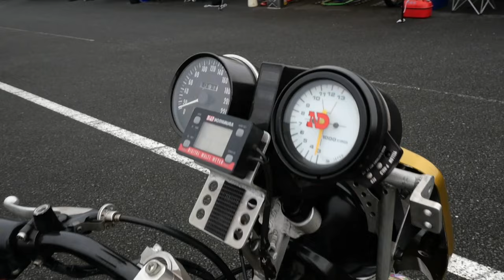KAWASAKI Z1-R 改 🔥 JD-STER モンスター特別クラス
Jヘッドにスチルフェンダーの穴穴、オイルクーラーの位置など普通じゃないカッコ良さあります。
JD-STER テイスト・オブ・ツクバ・モンスタークラス
KAWASAKI Z1-R改
Team：どんぶりBCR　ライダー：高洲 聡 選手

2024年10月6日（日曜日）茨城県 JARI 城里テストセンターで開催されたモーターサイクルだけのドラッグレース、JDスター ) 2024年、第4戦で特別開催されたテイスト・オブ・ツクバ モンスタークラスの参戦車両だけのクラスにて。